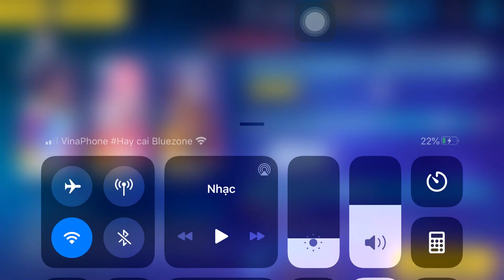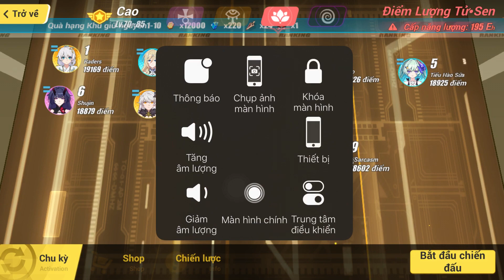Honkai impact. Ông nào nói lên sen đỏ là sướng nào vô đây đi :v, quật nhau với nó muốn chớt